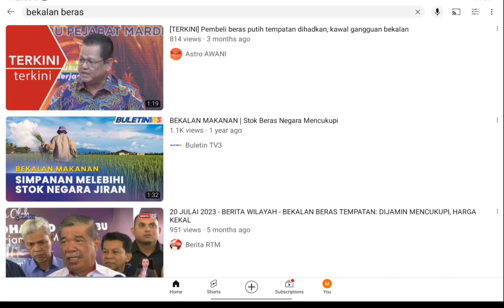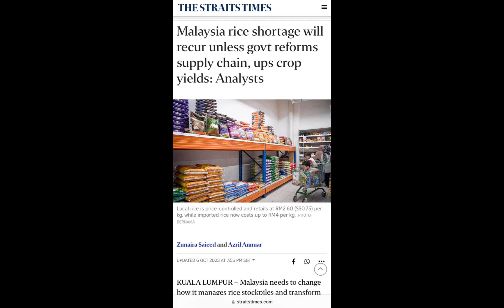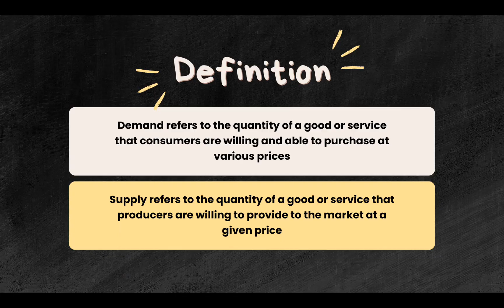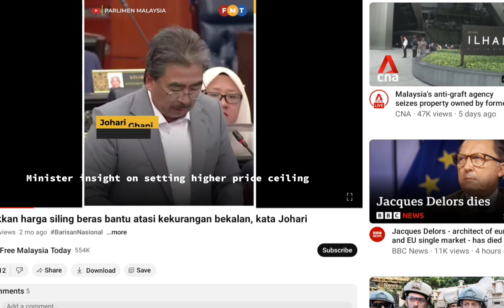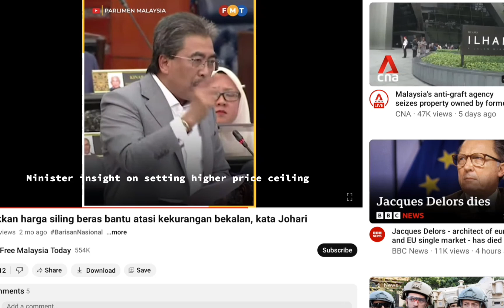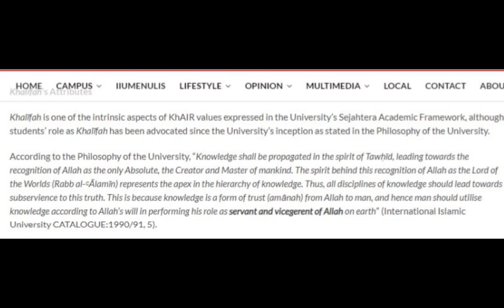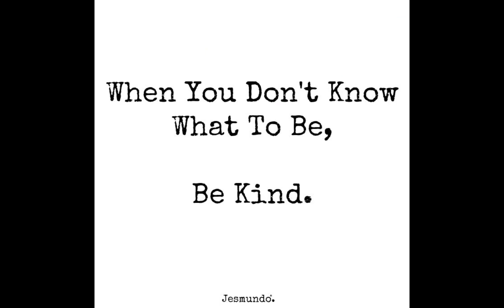MGMT 2306 , Shortage Due To Excess Demand of Rice in Malaysia